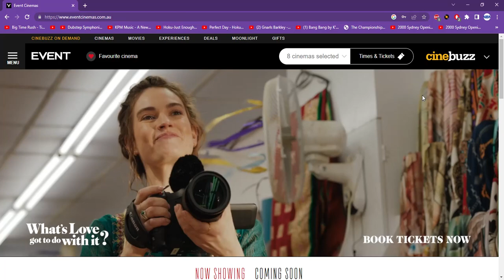Event Cinemas website 27/1/23